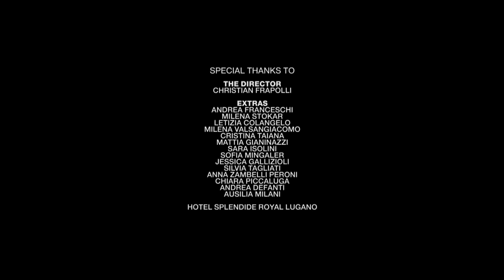Sebalter - Hunter of Stars (Eurovision Song Contest 2014, SWITZERLAND 🇨🇭) preview video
13th place in Copenhagen